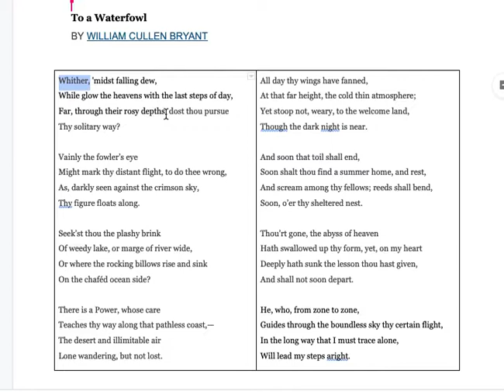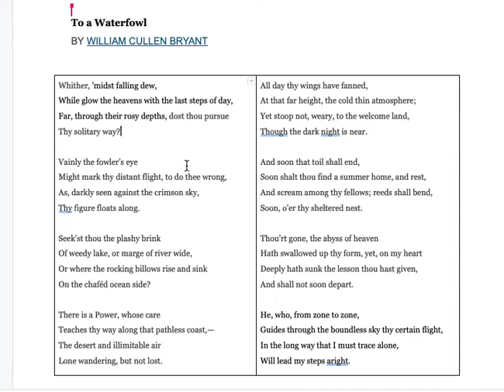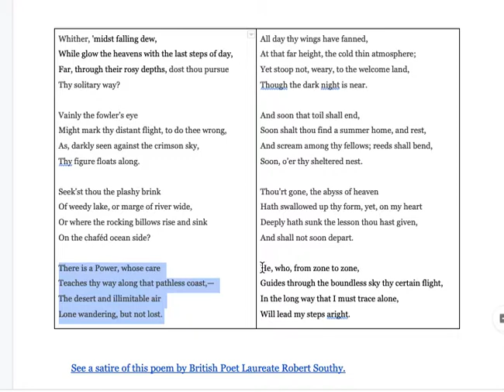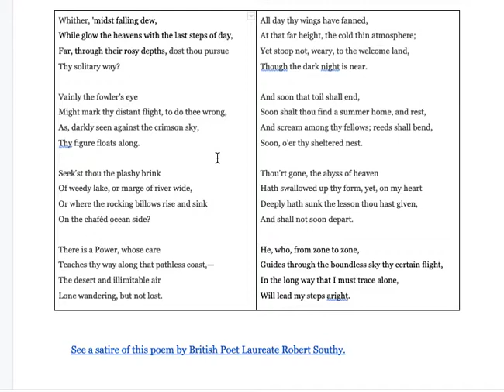Explanation: William Cullen Bryant's "To A Waterfowl"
The poet sees a duck and has an epiphany:
The solitary duck knows where to fly because his instinct is connected to a power (God) that guides him.
Why can't I be like that?